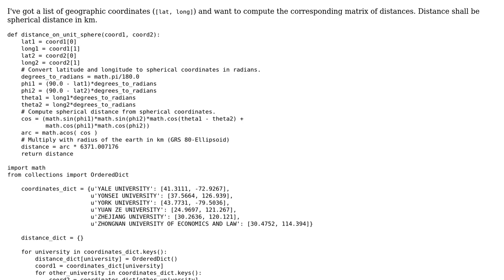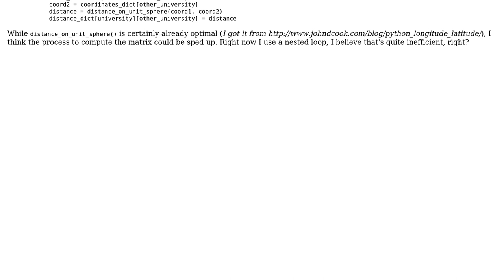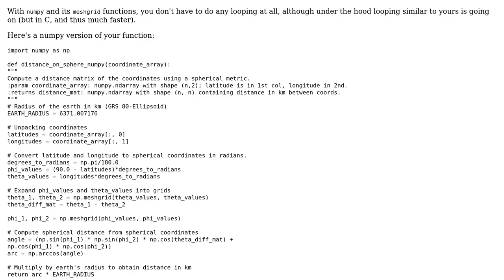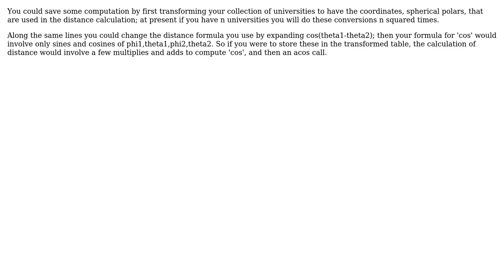Code Review: Compute spherical distance matrix from list of geographical coordinates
With thanks & praise to God, and with thanks to the many people who have made this project possible! | Content (except music & images) licensed under CC BY-SA | Music | Images & others | With thanks to user MERose user dmuir user Curt F. user 200_success and the Stack Exchange Network Trademarks are property of their respective owners. You are responsible for your own actions.